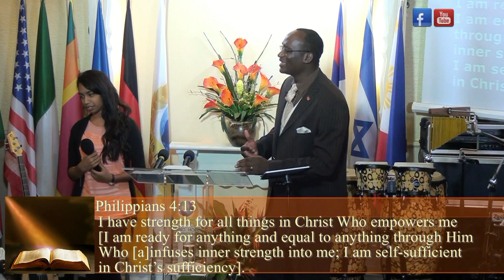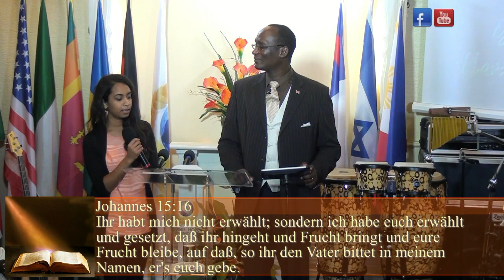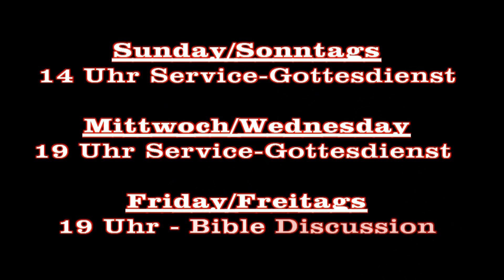Blossom where you are planted - Blühe dort wo du gepläntz bist (HD)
Pastor Maxwell Aruwa ministering Übersetz von Sis. Elka.